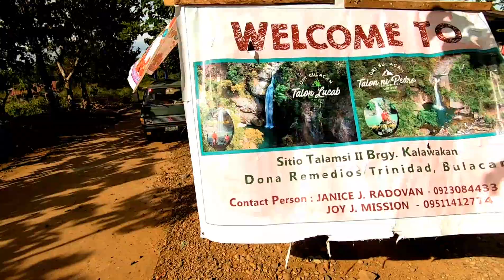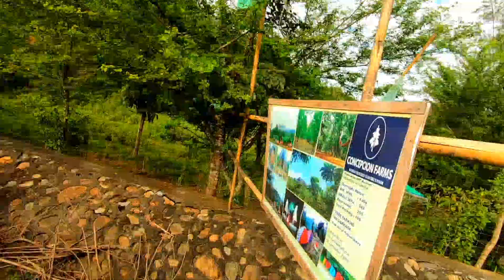DRT rides/talon ni Pedro with tropang palahubog 🤣